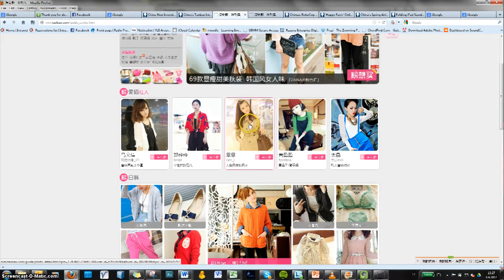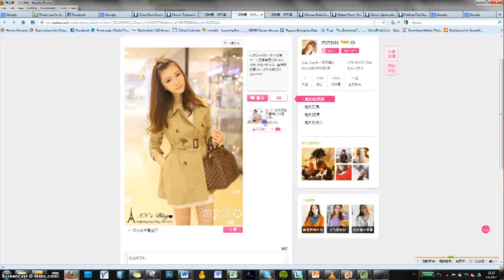Chinnovations: Pilot (Chinese Innovations)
Chinnovations examines the latest in innovation from China. This show looks at a new delivery girl service from Taobao, a RoboCop style crime fighter and a seatbelt t-shirt that fools police.